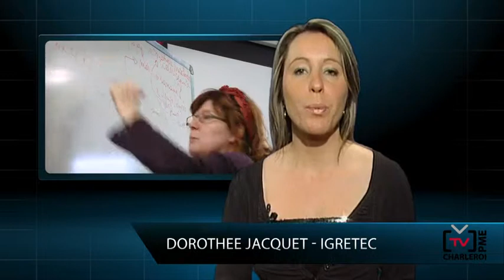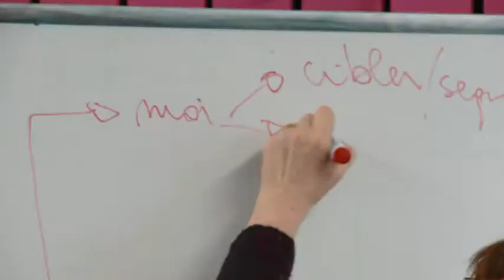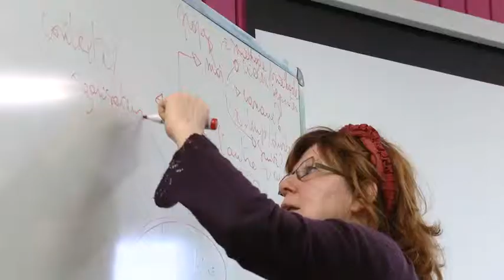CHARLEROI-PME : TOPLEXIS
MARCINELLE - Toplexis et la maîtrise du langage

Toplexis, agence de communication, aide les entrepreneurs à développer une communication claire. Elle accompagne les entreprises dans cette démarche par le coaching, la formation et l'assistance à la création de support pertinents (brochure, communiqué de presse, journal d'entreprise, site web, blog, ...).

Le langage ne se limite pas aux mots, Toplexis donne donc aussi des outils pour améliorer les compétences relationnelles.

Patricia Mignone : « Toplexis vous aide à trouver le langage qui séduira et fidélisera vos clients ! »"